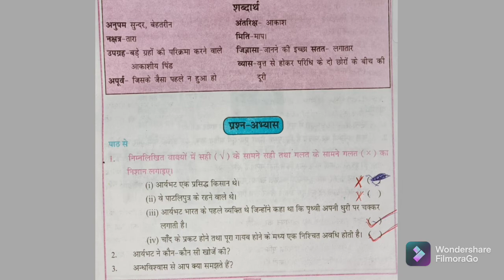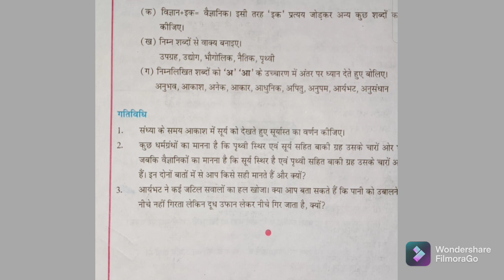आर्यभट्ट प्रश्न उत्तर। आर्यभट्ट प्रश्न उत्तर बिहार बोर्ड।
आर्यभट्ट प्रश्न उत्तर।
आर्यभट्ट एक प्रसिद्ध किसान थे×
वे पाटलिपुत्र के रहने वाले थे×
आर्यभट्ट भारत के पहले व्यक्ति थे जिन्होंने कहा था कि पृथ्वी अपनी धुरी पर चक्कर लगाती है√